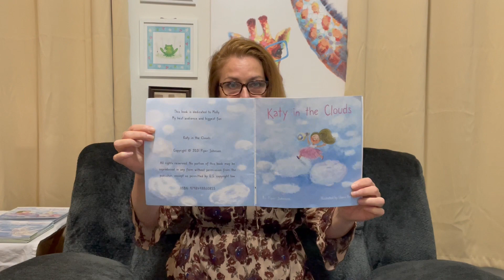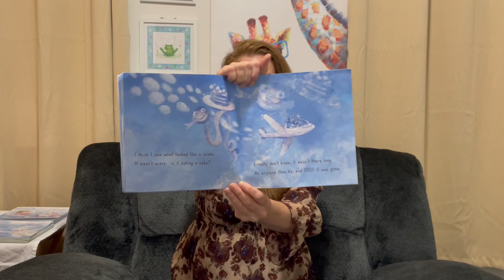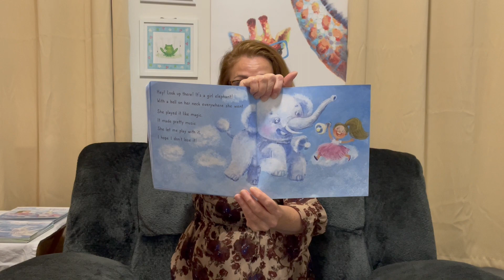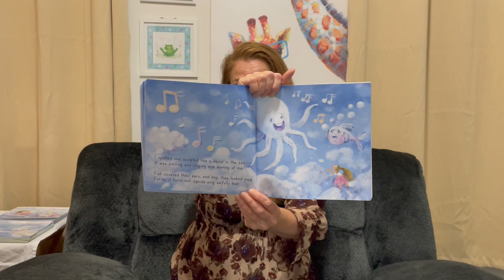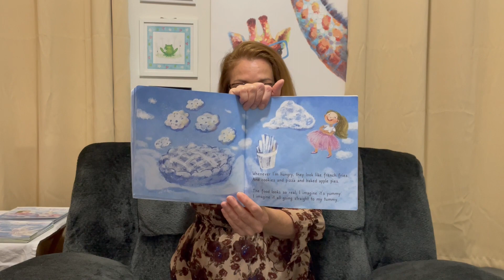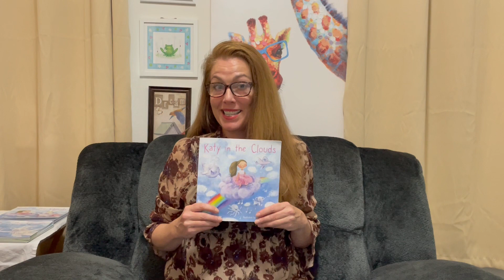Author reading of the children's book "Katy in the Clouds" by Piper Johnson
Have you ever seen animal shapes in the clouds? Katy does too, with the help of her creative imagination!
Katy in the Clouds: A silly fun adventure in the clouds with Katy and her friends! A children's book by Piper Johnson.

Come along for an adventure in the clouds with Katy and her friends as they do all sorts of fun things like:
Popping bubbles!
Riding whales!
Rainbow jumping with frogs!
Playing with musical elephants!
Singing with a squid!
You’ll laugh with a tree, talk to a bee, and even meet a goat who brushes his hair with a broom! Meet ALL the fun friends in this first book of the Katy in the Clouds series, then stretch your own creativity and imagination every time you look in the sky!